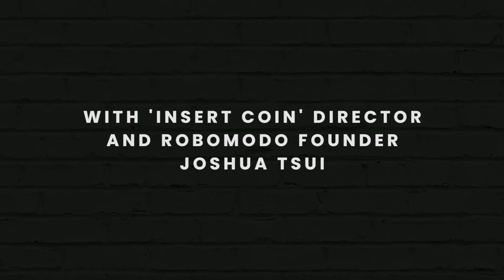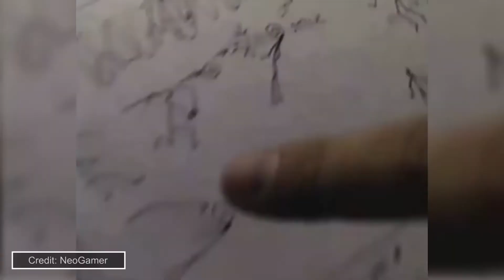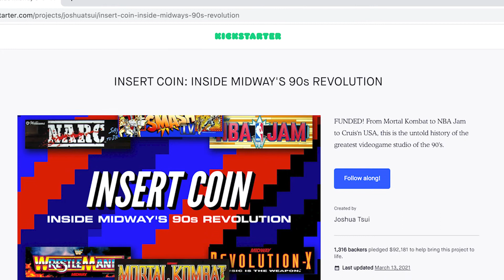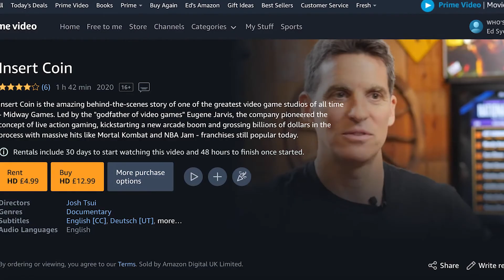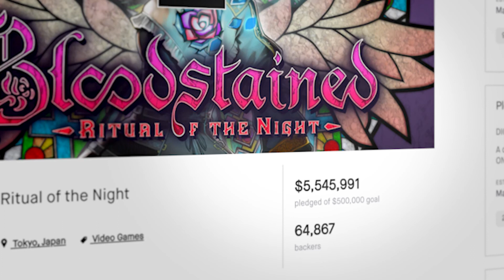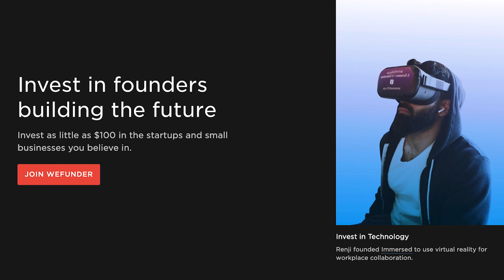Founding TWO game studios then directing a documentary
Joshua Tsui talks to Pek about founding his own game studio (twice!), working on iconic names like Mortal Kombat and Tony Hawk, and what inspired him to create his 2020 documentary Insert Coin, which tells the story of Midway Games and the arcade boom.

After six years at Midway, Josh founded Studio Gigante and later Robomodo, the studio responsible for the Tony Hawk Pro Skater franchise, making a combined $50 million in revenue.

Chapters:
0:00 Introducing Joshua Tsui
6:29 Starting his own studio
15.10 Studio Gigante to Robomodo
21:24 Tony Hawk franchise
29:38 Directing Insert Coin
46:15 Advice and resources